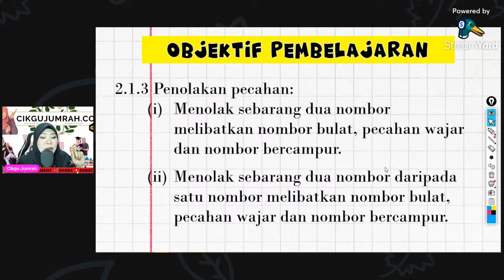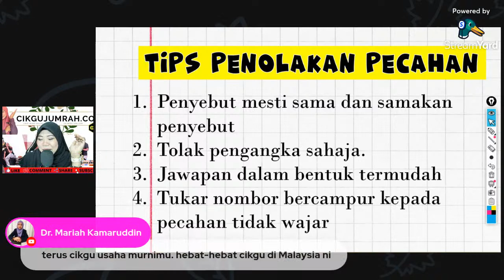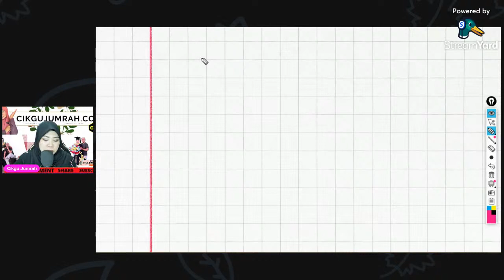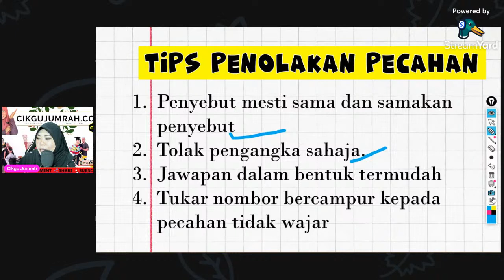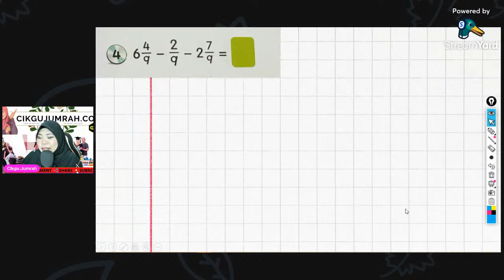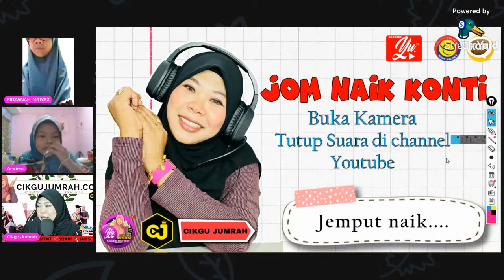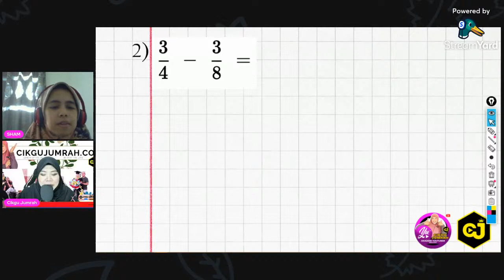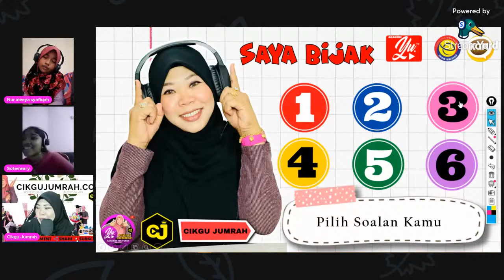PDPR MATEMATIK TAHUN 4 TOLAK PECAHAN BAHAGIAN 2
TAJUK : 2.0 PECAHAN, PERPULUHAN DAN PERATUS
STANDARD KANDUNGAN
2.0 PECAHAN
STANDARD PEMBELAJARAN
2.1.3 Penolakan pecahan:
(i) Menolak sebarang dua nombor melibatkan nombor bulat, pecahan wajar dan nombor bercampur.
(ii) Menolak sebarang dua nombor daripada satu nombor melibatkan nombor bulat, pecahan wajar dan nombor bercampur.